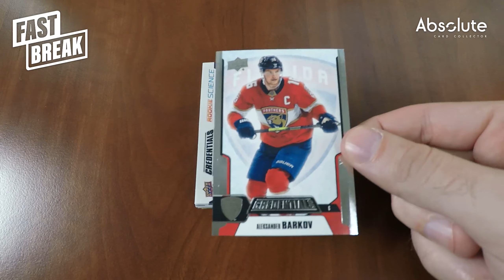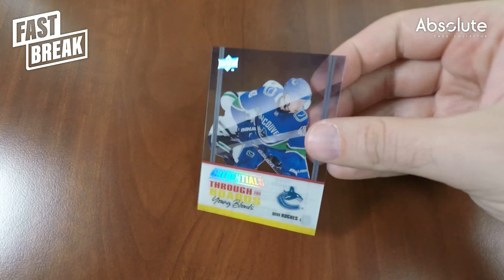Fast Break - Upper Deck Credentials Hockey 2019-20 Hobby Box (2) - Quinn Hughes!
Fast Break is a quick recap of box break. It starts with few base cards (5 max) and continues only with hits after that. You can see what was the content of the box in a few minutes! It's ideal when you want to buy box and don't know which one.

Absolute Card Collector is a sports card company from Czech Republic. We run web for Czech and Slovak card collectors. We break a lot of products and we would like to share content of these boxes with you. Ice hockey is our main focus but we started break boxes from others sports.

It's a gallery of hockey cards from our website users collections .

CZ: Fast Break je rychlý přehled z rozbaleného boxu. Na začátku je vždy ukázka řadových karet a následují jenom hity. Během pár minut tak uvidíte, co vše může box obsahovat. Je to ideální pro případy, kdy se rozhodujete, jaký box si pořídit.

Pokud vás zajímají celé breaky, tak navštivte náš kanál! Jestli se zajímáte o hokejové karty, navštivte náš web Pro další sporty máme zatím jen Facebookové stránky.

Na něm se můžete kochat hokejovými kartami ze sbírek našich uživatelů!